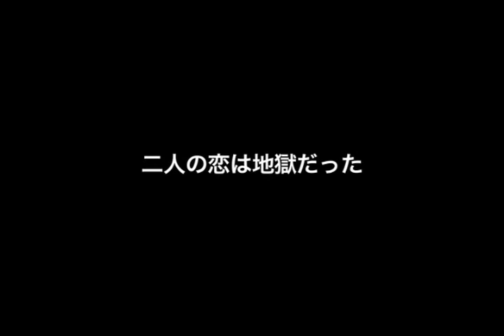Aokigahara - trailer [2013]